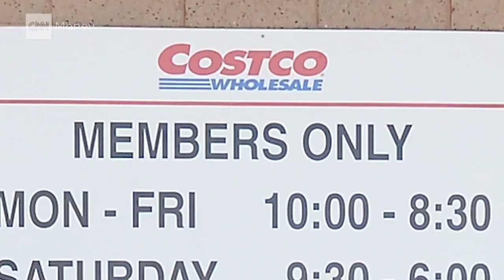5 stunning stats about Costco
Costco has a massive reach, even though you need to be a card-carrying member to enter one of its warehouses.